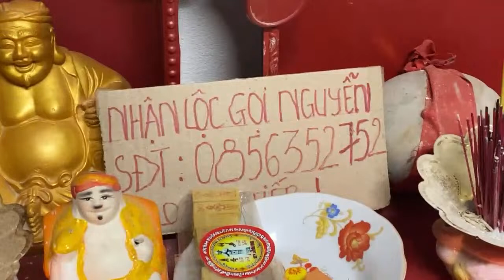Tử vi 12 giáp thứ 7 ngày 13/04/2024